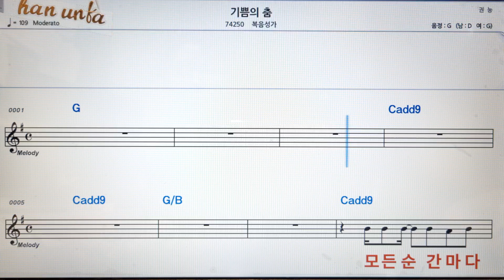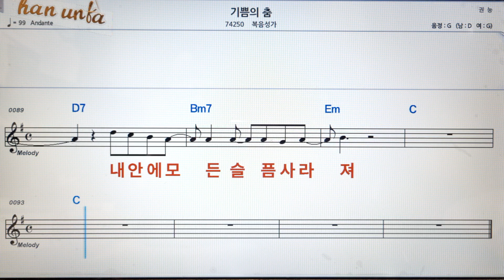기쁨의 춤/복음성가*찬송가👍노래 반주, 코드 악보,가라오케💋Karaoke*Sheet Music*Chord*MR